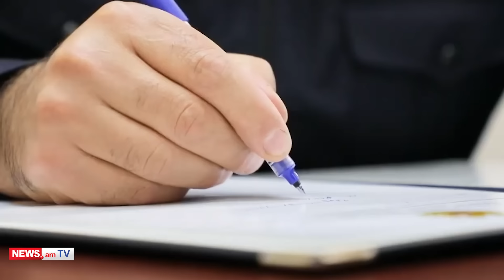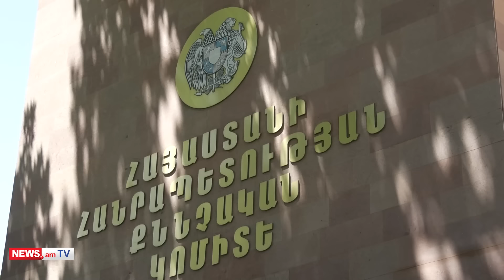«Չեն թողել սրտի դեղը խմի»․ 20-ամյա նախազորակոչիկի մահվան մեջ ծնողները մեղադրում են ՊՆ-ին